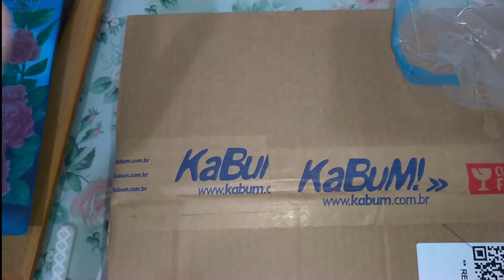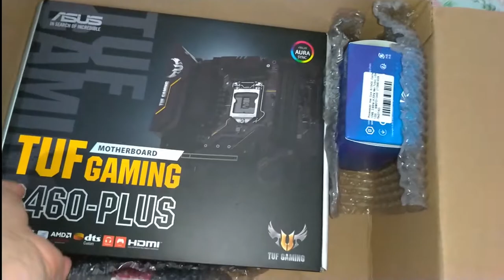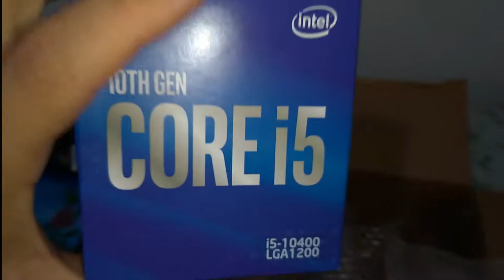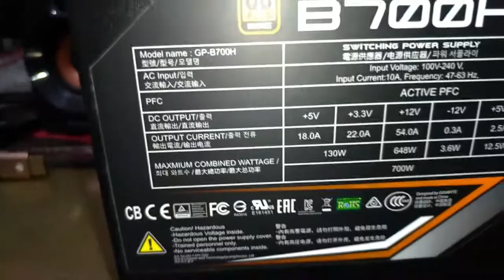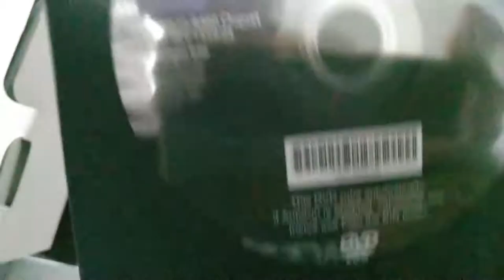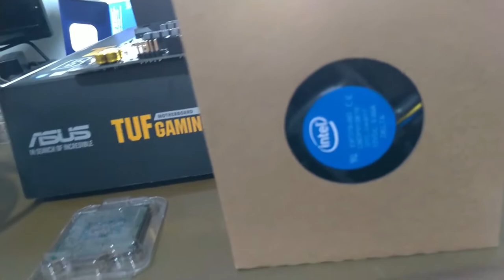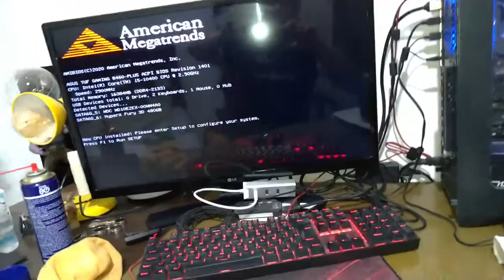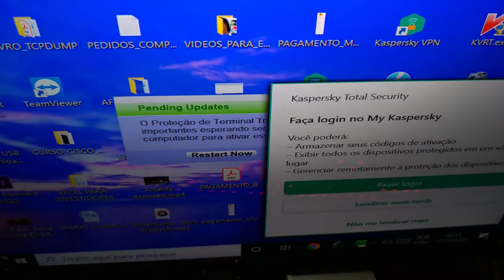Umboxing do Intel I5 - 10400 e placa Asus B460 Plus. Veja a minha compra feita no Kabum.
Neste vídeo fazemos o umboxing das minhas compras feitas no site Kabum para moontar meu novo PC, falaremos do processador Intel I5 10400 e da placa mãe Asus TUG Gaming B460-Plus.
Comprei também 2 memórias de 8 Gb da Hyperx.